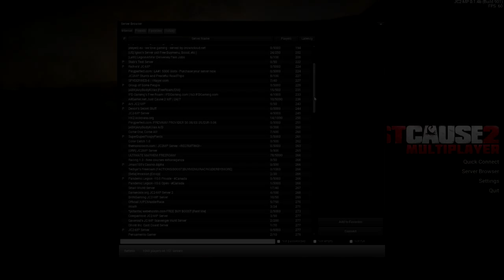Just Cause 2 Multiplayer: Political Derby Day - #11 - Random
As a politician, you need to be at one with your people. If that means being apart of a Derby, so be it. Thanks for being great! :D ♥